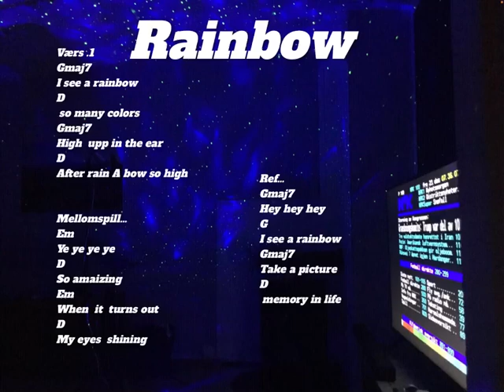Rainbow lyric melody o.a.h song o.a.h made on piano